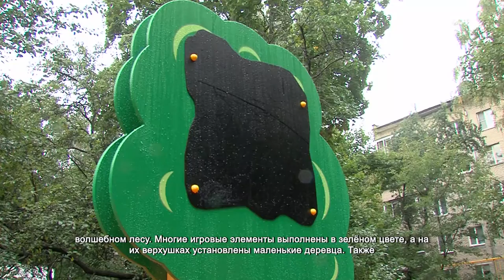На Московской улице установили новую детскую площадку. 21.09.2021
На Московской улице появилась новая детская площадка. Теперь местная детвора сможет почувствовать себя здесь как в волшебном лесу. Многие игровые элементы выполнены в зелёном цвете, а на их верхушках установлены маленькие деревца. Также есть и волшебная избушка для бабы Яги.